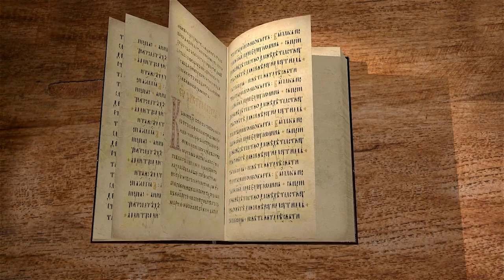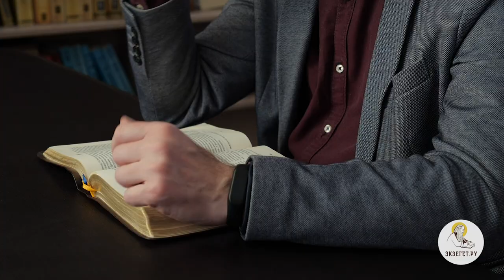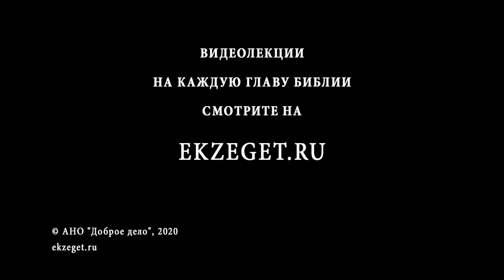Книга Премудрости Иисуса, сына Сирахова. Глава 9. Андрей Десницкий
В девятой главе автор пишет об отношении женатого мужчины к другим женщинам, предостерегая его от общения с блудницами, девицами и певицами. Далее он продолжает «вести разговор» о дружбе, указывая на то, как важно ценить старых друзей.